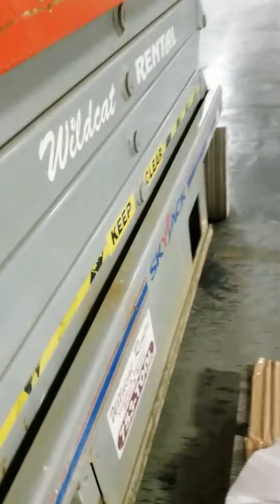A little Drive